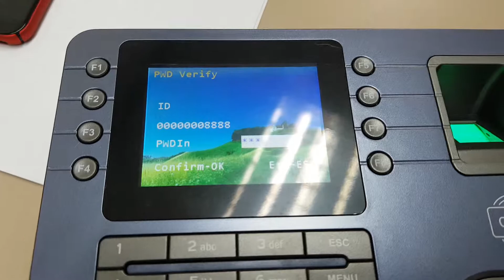3. Time Attendance - download attendance data into USB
This video shows how to copy attendance data from machine, plug in a USB drive, finish downloading then plug into computer later.